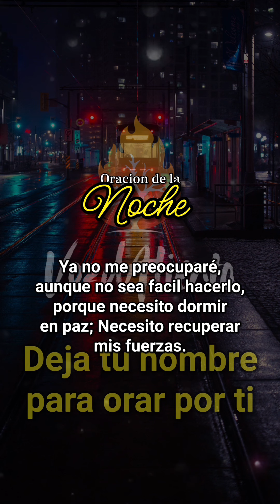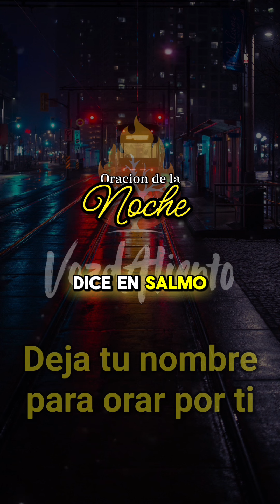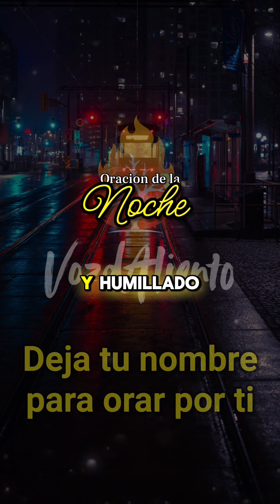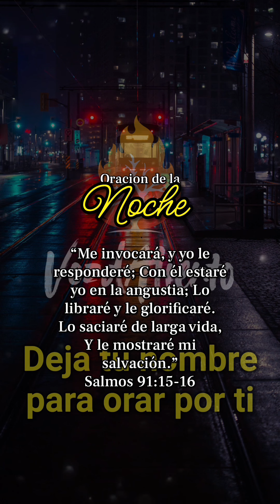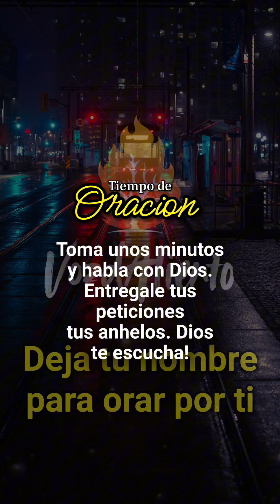Oracion de la Noche 🙏